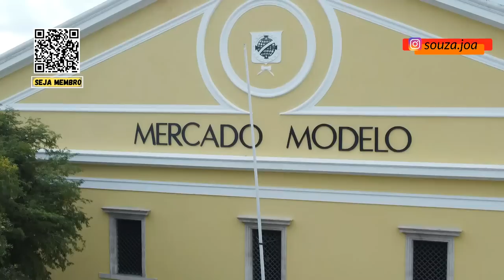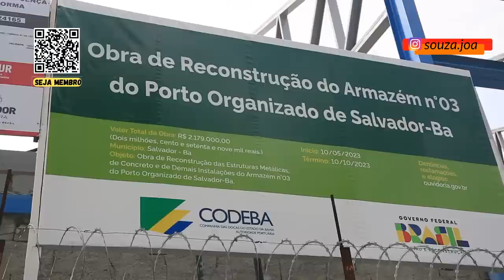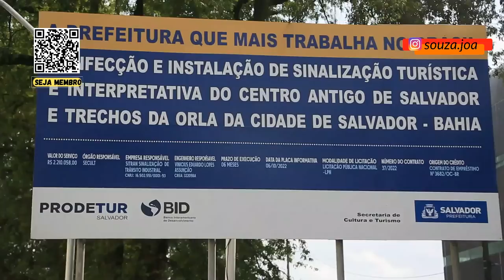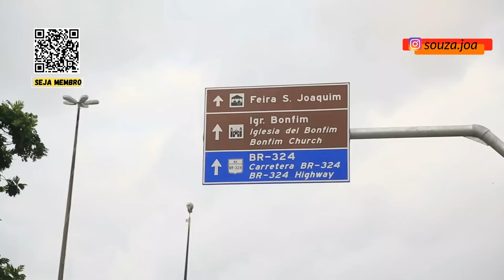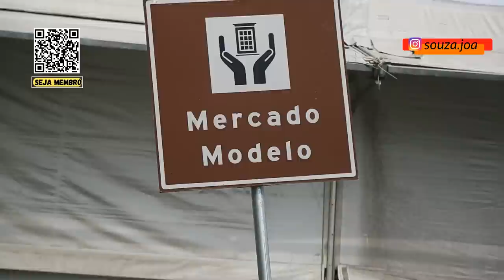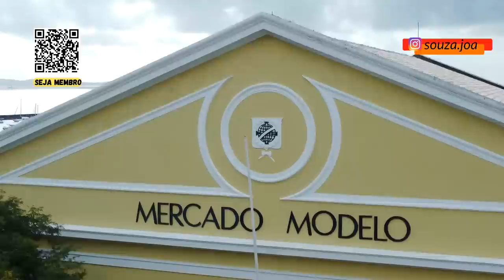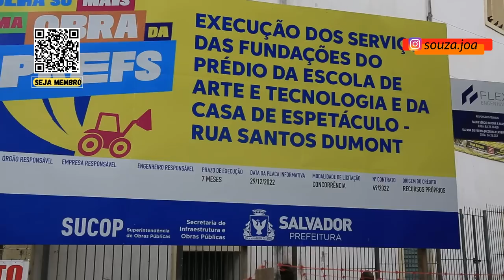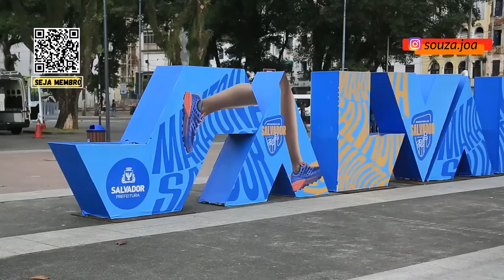BAIRRO DO COMÉRCIO - OBRAS ATRASADAS E DESCASO COM PATRIMÔNIO HISTÓRIO EM SALVADOR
nesse vídeo vou falar de quatro incêndios e muitos obras atrasadas no bairro do Comércio na cidade de Salvador.